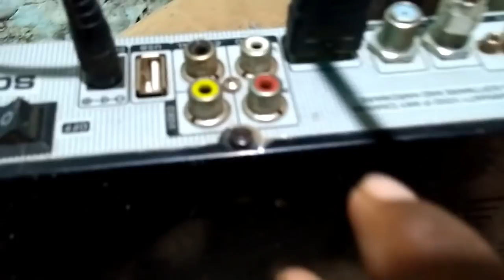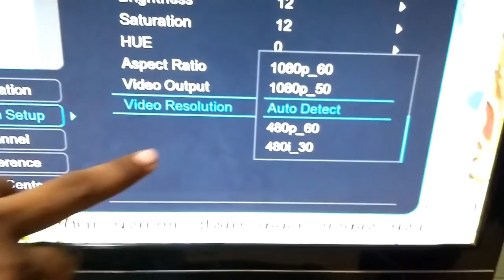बिना TV Tuner Monitor में TV कैसे चलाये ? how to use hdmi to vga cable ?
(E-.F)